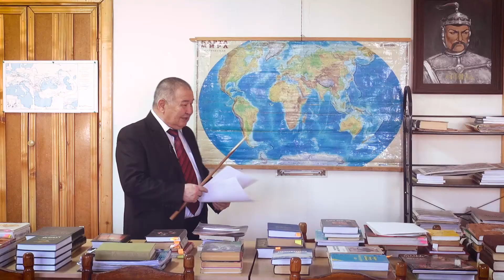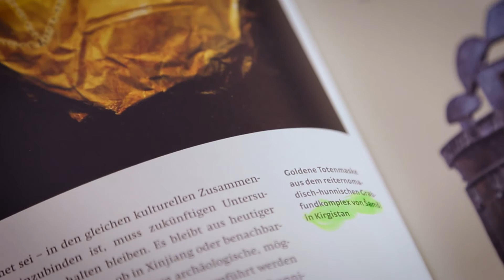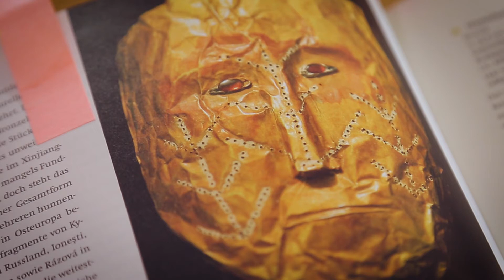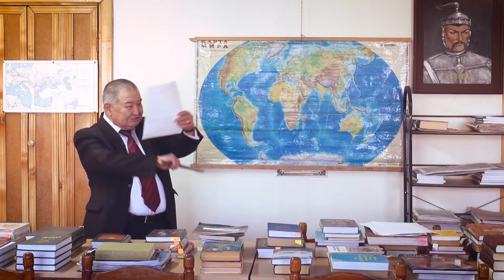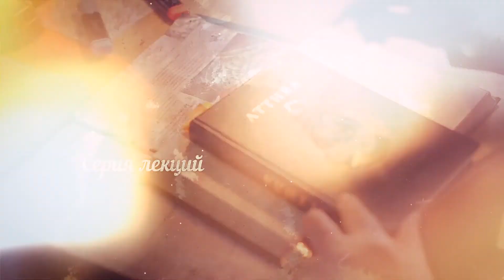"ГУНН АТТИЛА КЫРГЫЗ ХАНЫ" серия №7 ПОХОД АТТИЛЫ НА САСАНИДСКИЙ ИРАН И КОНСТАНТИНОПОЛЬ Бекбалаев А.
В телепроекте "Аттила - великий кыргызский баатыр" описывается древнейший период кыргызской истории 3-5 вв., когда народ кыргызов в составе гуннского племенного союза находился в затяжном сверхдальнем Великом походе на запад.
При подготовке лекций автор широко использовал этнологические, археологические, культурологические, лингвистические и медико-генетические данные.
Предназначен для широкой аудитории, интересующихся вопросами истории, этногенезиза и культуры кыргызского народа.
Данный медиа-продукт реализуется при поддержке КРСУ им. Б.Ельцина и LocoStudio.